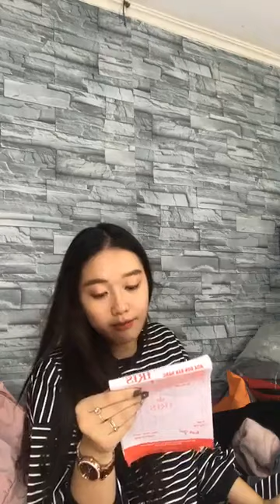Chuyên mua thanh lý máy in , Máy photocopy , Laptop , Máy tinh Cũ hỏng , Mua thanh lý tivi ,